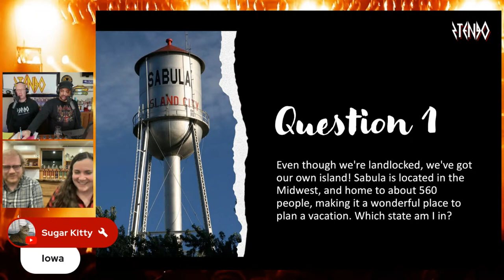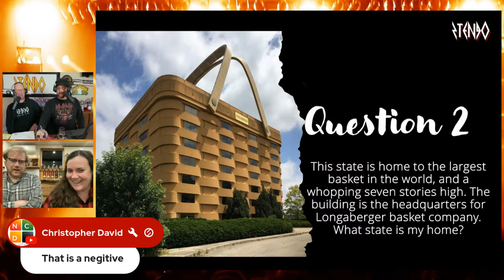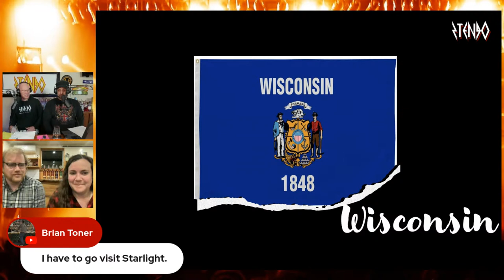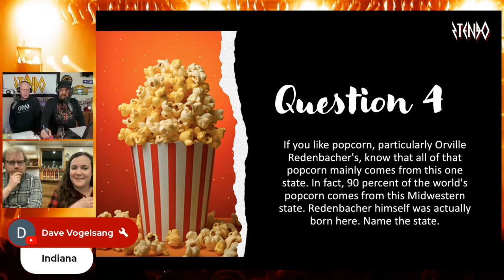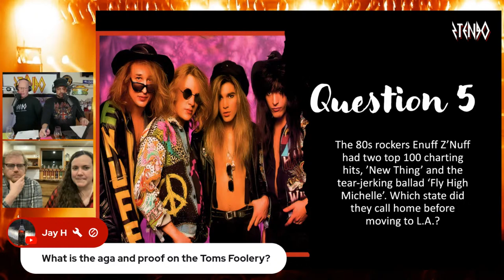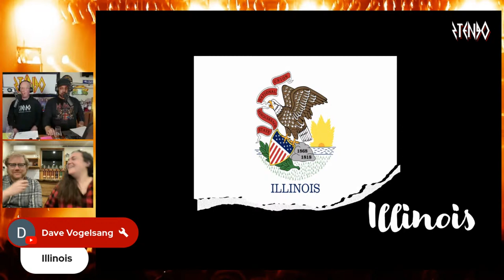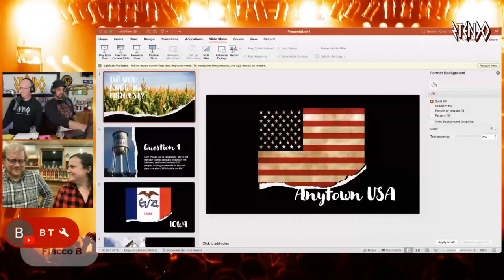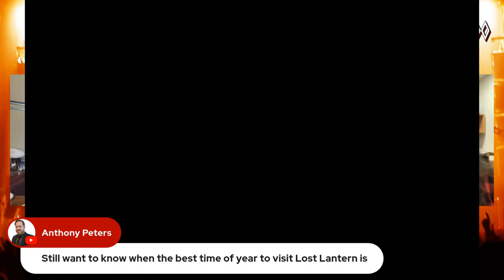2TEN90's Glam n' Drams - Sampling the new Spring Collection from Lost Lantern with Adam and Nora!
We are excited to welcome back Adam and Nora from Lost Lantern Whiskey! This month, they are releasing their new 2024 Spring Collection, featuring distilleries from the Midwest, including Starlight Distillery in Indiana, Cedar Ridge in Iowa, Tom's Foolery and Middle West Spirits in Ohio, Wollersheim Distillery in Wisconsin, and FEW Spirits in Illinois (not to mention their first multi-state blended rye).

This will surely be an amazing evening to mark your calendars and join us on a tour of the amazing whiskeys the Midwest has to offer.

Cheers, and as always...ROCK ON!